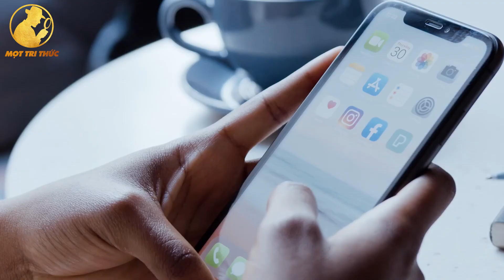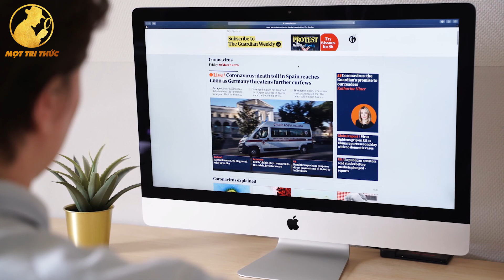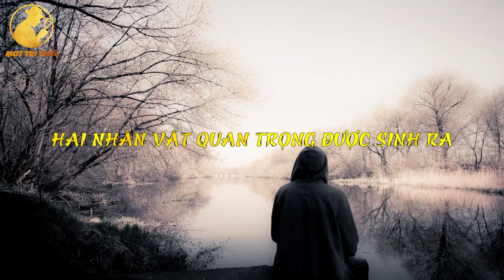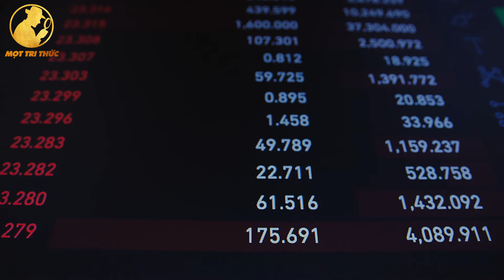Vanga Tiên Tri Năm 2022: Thảm Hoạ Năm 2022 Sắp Ập Đến, Cậu Bé Ấn Độ Dự Đoán Gì Tiếp Theo?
Trong năm 2020 và năm 2021 đã xảy ra nhiều sự kiện kinh hoàng mà thế giới không thể lường trước được. Đại dịch đến và lấy đi tất cả không một lời báo trước. Nhưng trong quá khứ Vanga đã từng tiên đoán về đại dịch từ rất lâu mà khi nghe lại vẫn không khiến ít người bàng hoàng. Không những thế, bà còn dự đoán năm 2022 là một năm kinh hoàng hơn thế, những thảm hoạ sắp ập tới, người dân đói khổ. Vạy ngày hôm nay hãy cùng Mọt Tri Thức khám phá những lời Tiên Tri Của Vanga năm 2022 nhé

Xin chào các bạn! Mình là Mọt Tri Thức đây. Kênh của mình làm những nội dung về Khoa Học, Động Vật, Thiên Văn, Top 10, Top 5 Kỳ Thú,...nội dung sẽ mang lại cho bạn những Kiến Thức Thú Vị trong cuộc sống, Soi Sáng trí tưởng tượng và phát triển tư duy của các bạn. Không những thế, kênh của mình còn tổng hợp Top 5, Top 10 điều Thú Vị giúp các bạn tổng hợp được kiến thức trong thời gian ngắn vừa giải trí sau những giờ học căng thẳng mỗi ngày.

If there is a copyright violation of the publisher, please contact

© Bản quyền thuộc về Mọt Tri Thức
© Coppyright by Mọt Tri Thức ☞ Do not reup.